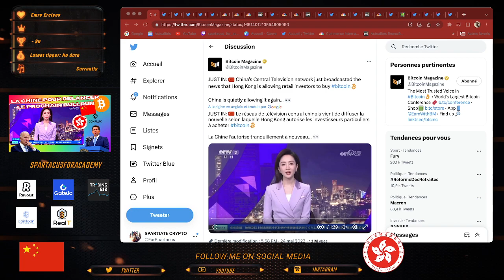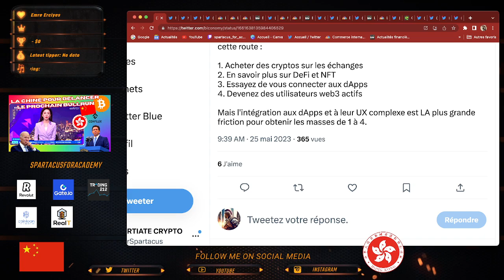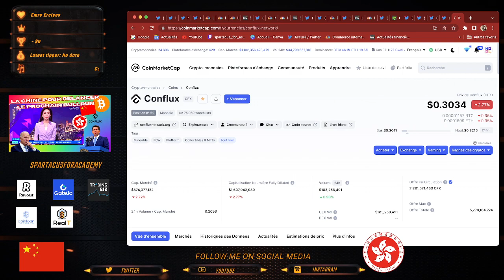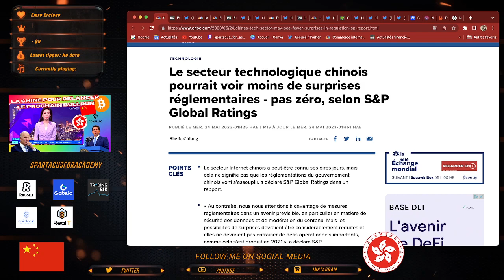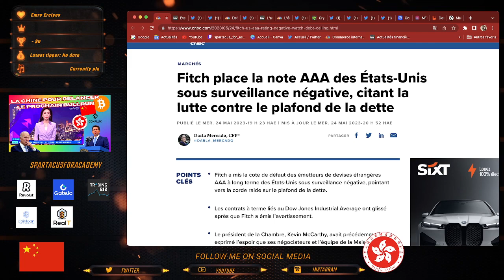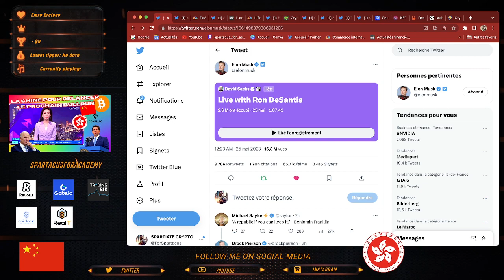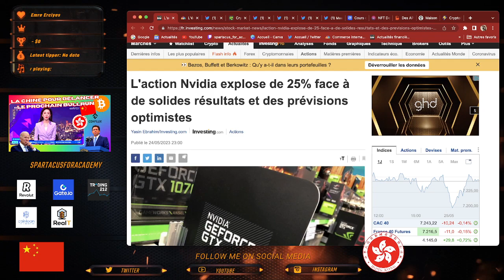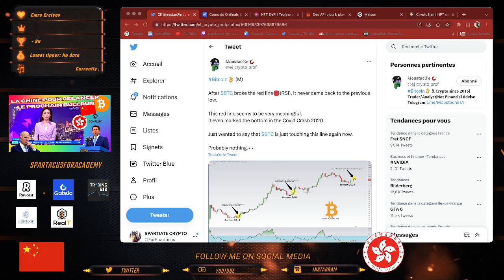LA CHINE POUR RELANCER LE PROCHAIN BULLRUN CRYPTO !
SPARTIATES !!

on parle de finance,  macroéconomie, bourse et crypto biensure ! bon visionnage !